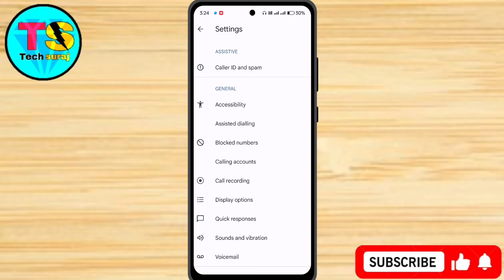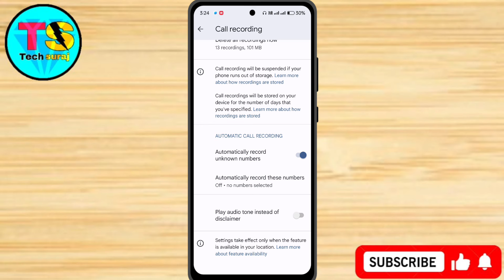Realme P1 Speed 5g Automatic Call Recording Kaise Kare // How To Use Call Recording In Realme P1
Realme P1 Speed 5g Me Automatic Call Recording Kaise Kare // How To Use Call Recording In Realme P1 Speed 5g